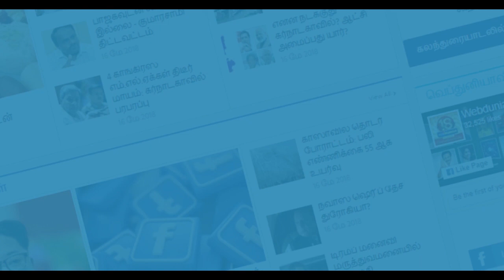OFFICIAL ANNOUNCEMENT: Director Bala's Girl roped in SK15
Director Bala's Girl roped in SK15